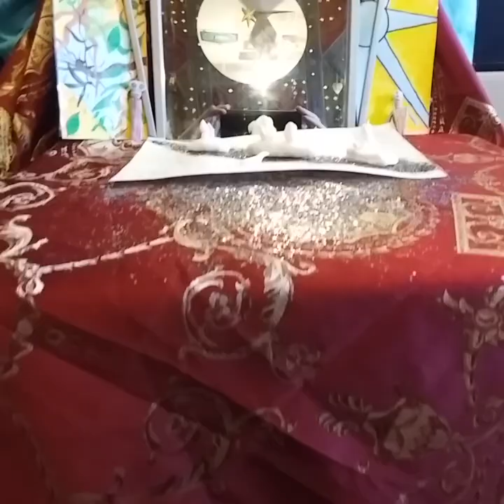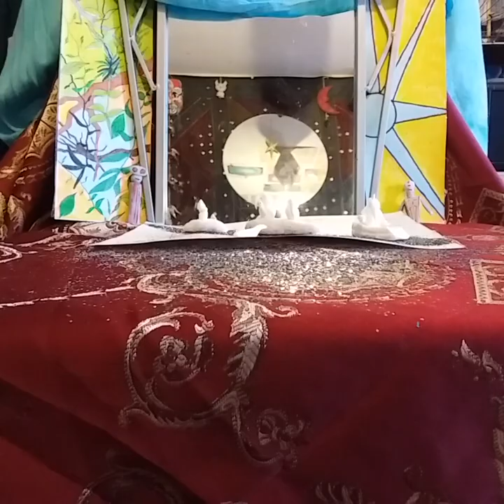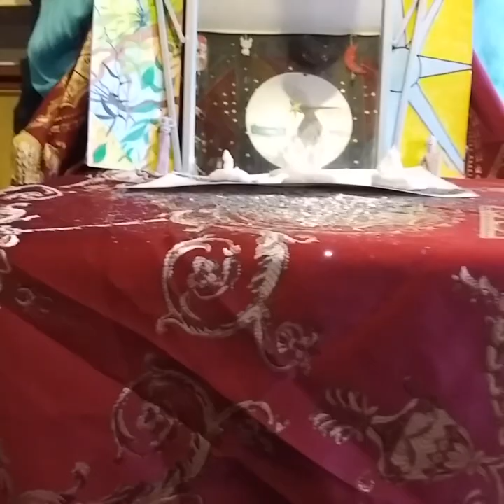🏞👁🏞. MAX ROMEO. THE VALLEY OF JEHOSOPHAT.🏞👁🏞.